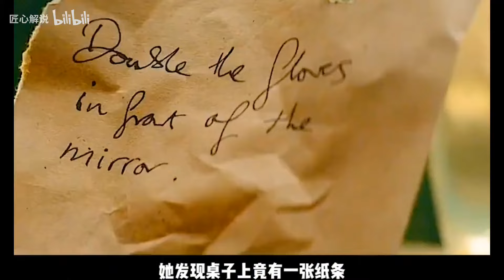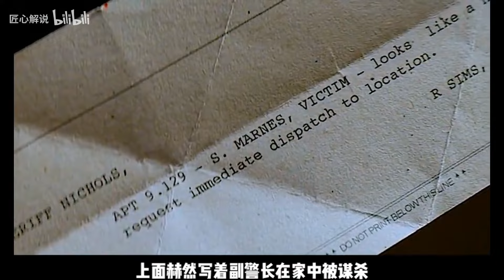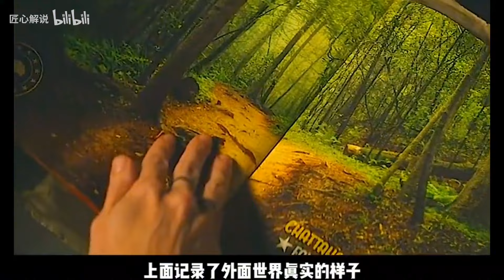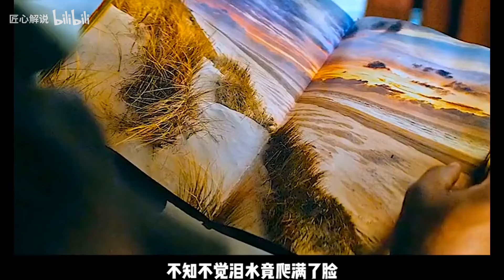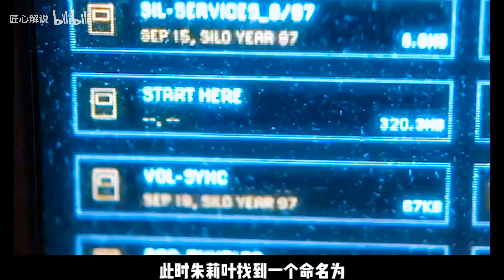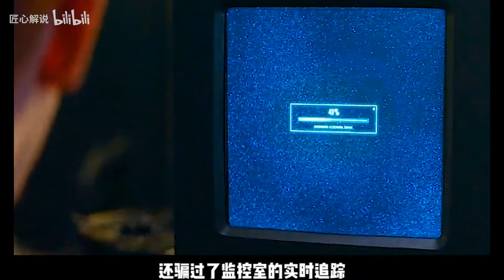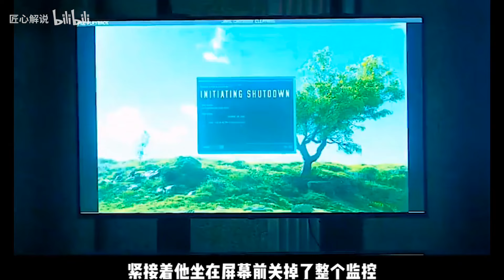人类变成蟑螂躲在地下！被名字耽误的高分科幻惊悚美剧！一口气看完《羊毛战记》【特叔说剧】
【请放心，本视频是电影或电视剧的解说，没有任何违规行为。】